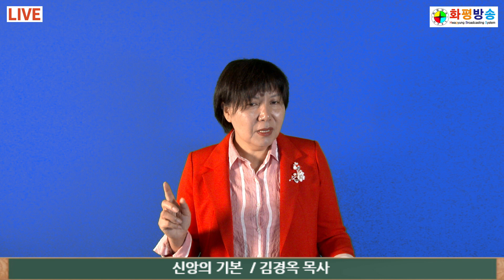화평방송 - 신앙의 기본 3단계 (고후 11장 1-6절) 김경옥 목사 화평교회